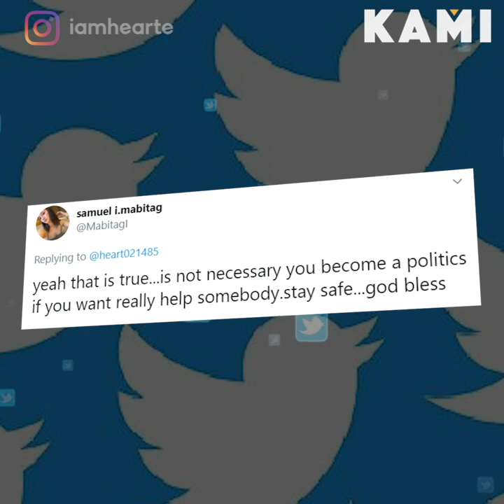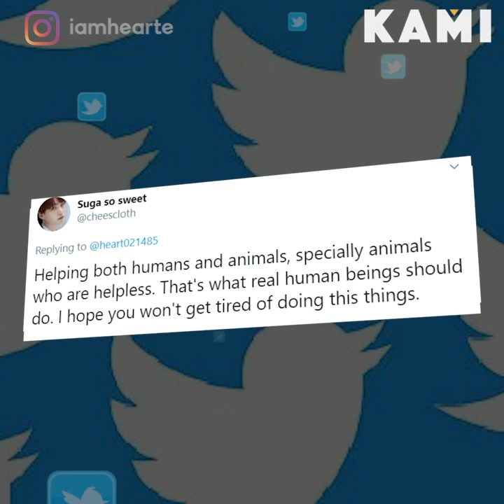Happy to be back in Sorsogon | KAMI | Heart Evangelista is so excited to be back in Sorsogon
After the quarantine, Heart Evangelista is so excited to be back in Sorsogon that has become her second home